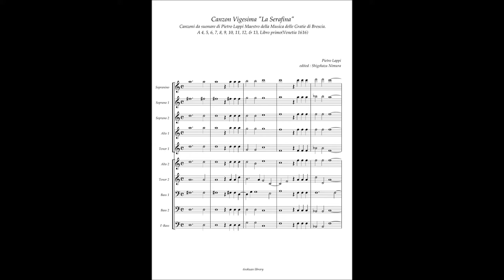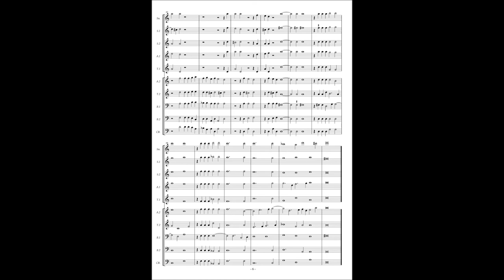Pietro Lappi Canzon Vigesima "La Serafina" à10